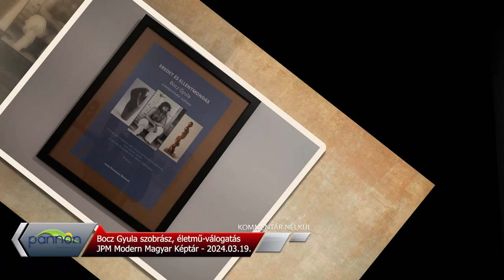Bocz Gyula szobrászművész - életmű kiállítás II. rész